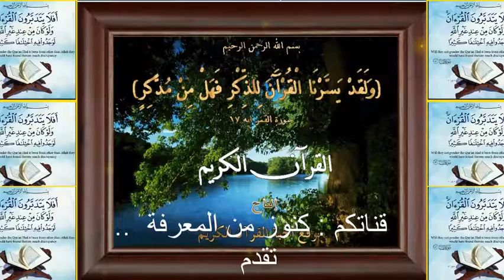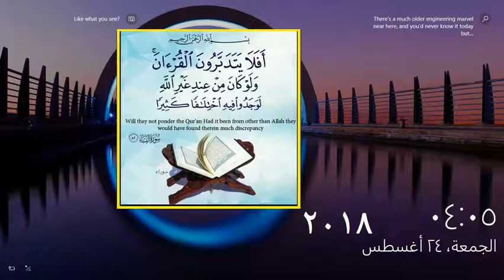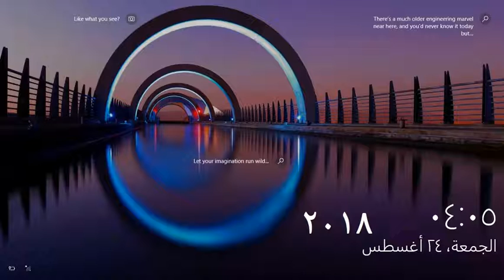تلاوة رائعة لقارئ القرآن أحمد السيد دياب تجويد سورة البقرة | من الآية 26 الى 43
تلاوة رائعة لقارئ القرآن أحمد السيد دياب سورة الفاتحة وسورة البقرة الربع الثاني  من القرآن الكريم تقدمها اليكم  كنوز من المعرفة في  لحظة خشوع وبكاء مع فضيلة القارئ الشيخ أحمد السيد دياب